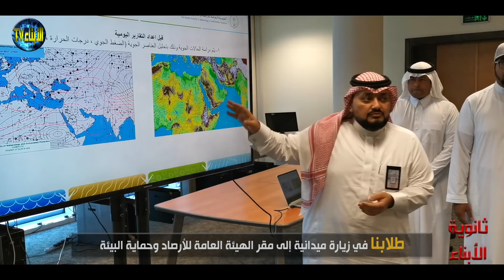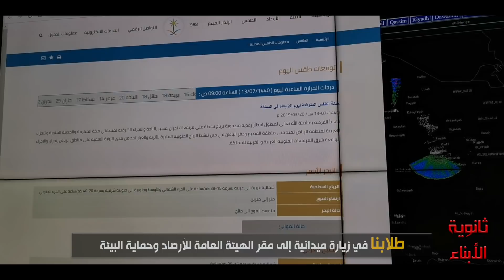زيارة طلابنا إلى هيئة الأرصاد وحماية البيئة 1440هـ